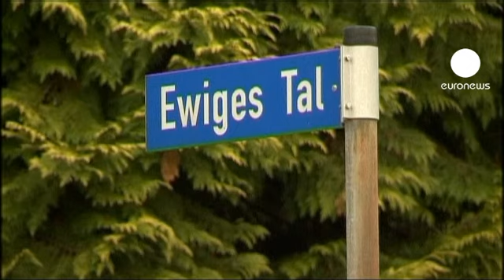مثول جاسوسين روسيين أمام محكمة ألمانية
أمام محكمة مدينة شتوتغارت الألمانية مثل زوجان روسيان بتهمة التجسس لصالح روسيا، على مدى أكثر من عشرين عاما، أقاما خلالها في ألمانيا تحت هوية نمساوية مستعارة.

وقام المتهمان بنقل مئات الوثائق السياسية والعسكرية التي تخص الاتحاد الأوروبي ومنظمة حلف شمال الأطلسي، من ألمانيا إلى المخابرات الروسية عبر الانترنت ومراسلات، لا يعرف مكان تبادلها سوى الراسل والمرسل إليه.

ويقول المدعي الفدرالي "رولف هانيش":
"كان المتهمان يستعدان للعودة إلى روسيا، ولم نعثر على معلومات كثيرة منذ وقت طويل الى غاية الفين وثمانية، لأن الكثير من الوثائق تم اتلافها".

واستطاع الزوجان تكوين محيط اجتماعي في مدينتي "ماربورغ" وفي "بالينغن" بالقرب من شتوتغارت منذ الثمنانينات، وكانا يتقاضيان حوالي مائة ألف يورو سنويا مقابل أنشطتهما التجسسية.

واكتشفت السلطات الألمانية أمر الزوجين قبل حوالي عام، وهما يقبعان في السجن على ذمة التحقيق في انتظار انتهاء المحاكمة نهاية يونيو المقبل.